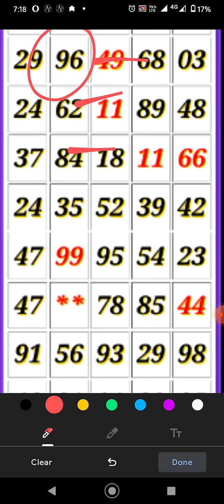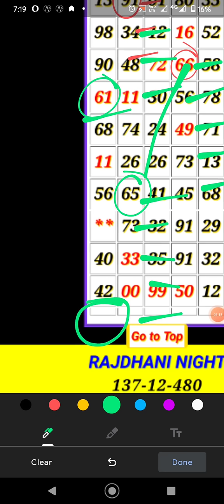Rajdhani Night Today Date **19/04/2021**Tricks !SataMatka Open To Close Jodi Tricks🔥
HELLO PUBLIC

JOKI 99% PASS HOGA .GUDLUCK THANKS🙏🙏🙏

NAMASKAR FRIENDS aap sabhi ka swagat hai aaj ka Kalyan matka game me, aaj me aap sabhi ko mere TABLE LINE TRICK se bahut hi jabardasth line or guessing ke sath Kalyan ka game de raha hu agar aap logo ko Mera trick pasnd Aaya ho to CHANNEL ko SUBSCRIBE kare VIDEO ko LIKE or SHARE jarur kijiye ALL THE BEST...   Kalyan satta matka, Kalyan open, Kalyan Jodi, Kalyan close Kalyan satta matka game open to close line otc Kalyan satta
open panel
 aaj ka open line, Kalyan satta matka trick matka trick Kalyan old chart
matka game

Kalyan chart
Kalyan otc